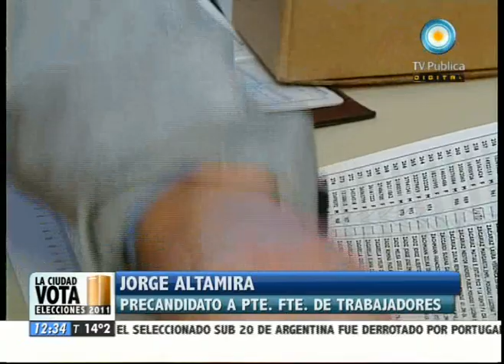Visión Siete: Primarias: el voto de Jorge Altamira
El precandidato presidencial por el Frente de Izquierda, Jorge Altamira, votó a las 11:20 en la escuela de Educación Básica 32, ubicada en el barrio Obrero Industrial de la localidad bonaerense de Villa Domínico. Emitido por Visión Siete, noticiero de la TV Pública argentina, el domingo 14 de agosto de 2011.